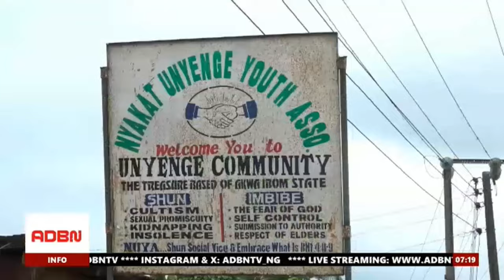AKWA IBOM POLICE ARRESTS SUSPECTS IN CONNECTION WITH MARINE HUNTER'S ABDUCTION AND MURDER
Akwa Ibom State Police Command has apprehended several suspects in connection with the tragic abduction and murder of marine hunters from the Akwa Ibom State Ministry of Marine Security and Inland Waterways.

The incident occurred on August 18, 2024, in Unyeghe village, Mbo Local Government Area.